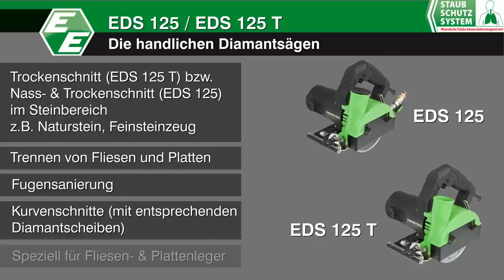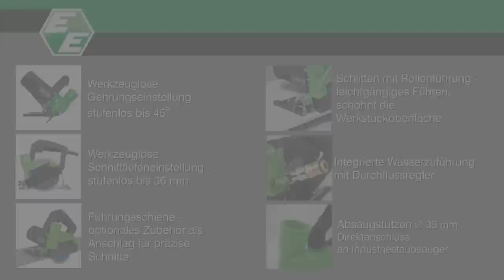Diamantsägen - EDS 125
Die handlichen Diamantsägen EDS 125 und EDS 125 T vermindern die Staubbelastung während der Arbeit auf ein Minimum. In Verbindung mit den EIBENSTOCK Industriesaugern wird somit eine bessere Prävention vor gesundheitsgefährdenden mineralischen Stäuben für den Anwender gewährleistet.

Die Maschinen sind für den Trockenschnitt (EDS 125 T) bzw. für den Nass- und Trockenschnitt (EDS 125) im Steinbereich geeignet (Z.b. Naturstein, Feinsteinzeug). Typische Anwendungsgebiete sind unter anderem das Trennen von Fliesen und Platten, Fugensanierung oder Kurvenschnitte (mit entsprechenden Diamantscheiben). Dadurch sind die Diamantsägen das ideale Werkzeug für den Fliesen- und Plattenleger.

Eine Eintauchfunktion und die stufenlose Schnitttiefeneinstellung ermöglichen einen Schnittbeginn an jeder Stelle im Material. Neben Gehrungsschnitten bis 45° gibt es auch die Möglichkeit die Maschine mit Hilfe einer Führungsschiene zu nutzen welche optional erhältlich ist.

Der Schlitten mit Rollenführung ermöglicht ein leichtgängiges Führen und schont gleichzeitig die Werkstückoberfläche. Zusätzlich zu dem 35mm Absaugstutzen für Industriestaubsauger besitzt die EDS 125 eine integrierte Wasserzuführung mit Durchflussregler welche das Feineinstellen der Wassermenge ermöglich und damit ein staubfreies Arbeiten im Nassverfahren garantiert.